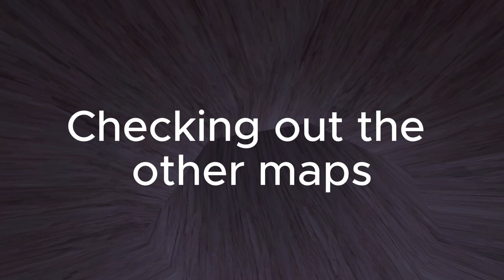Is This The Best Gorilla Tag Update?